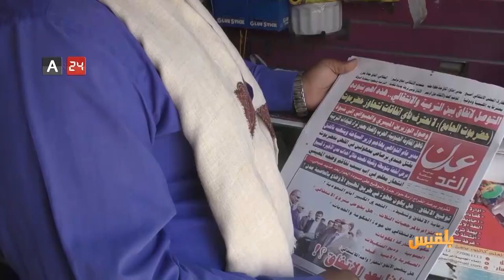بين القوات السعودية والقوات الإمارتية .. ماذا سيختلف في عدن؟ | تقرير: أسامة عادل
في عدن، إنزالُ الأعلام الإماراتية ورفع الإعلام السعودية بدلا عنها..ما هو الفرق بين السيطرة الإماراتية والسعودية إذن؟!
وكيف ستتعامل السعودية في حال استلامِها عدن مع الانقلابيين في الانتقالي؟